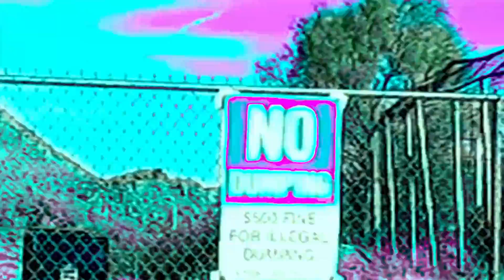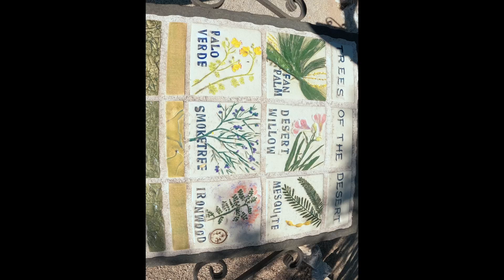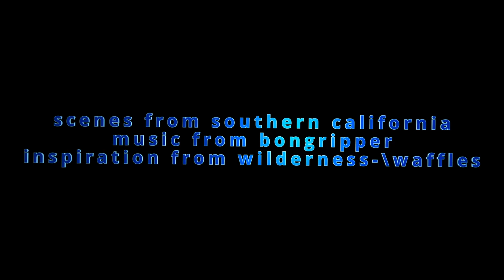foraging amusement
scenes from playing with so cal plants, oceans and mountains, the desert as well. music by bongripper.